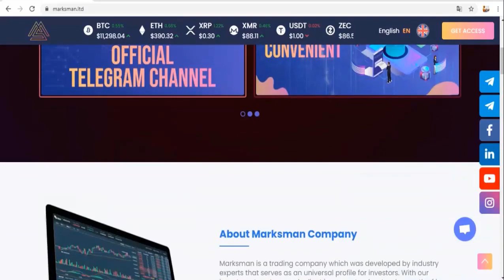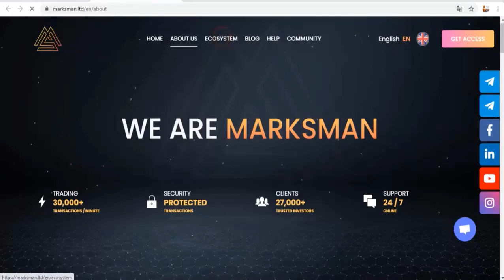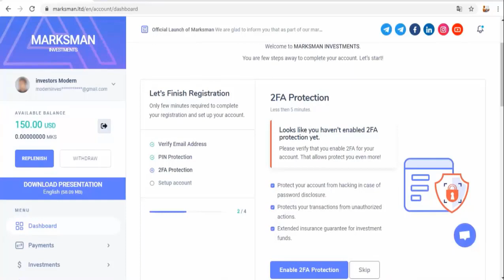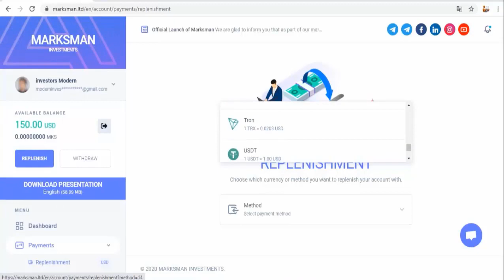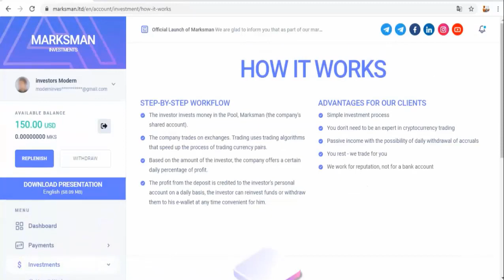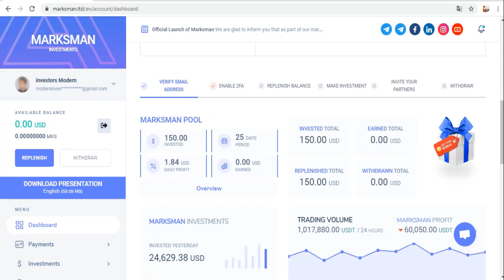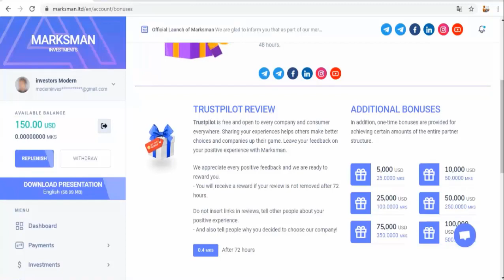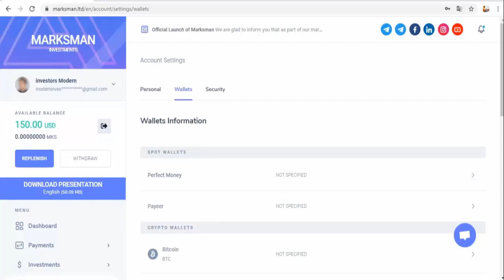Marksman.ltd - yatırım sitesi inceleme- $150 yatırım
Sizler için yeni ve kararlı bir siteyi inceledim.  Siteye 150 dolar da deneme amaçlı yatırım yaptım! Bununla ilgili geniş bir araştırma yaptım ve sizin için videoda anlattım.
Yatırımlar 25 gün vade ile başlar ve devam eder.
Hergün belli yüzdeler ile yatırımınıza ek gelir elde edebilirsiniz.

Tags;   ⏬
marksman
marksman company
legal company
bedava kazım hızı
bedava bitcoin
hashseek
cloud mining
bitcomining
Akıllı sözleşmeler
Create Blockchain
blok zinciri
kaldıraçlı ticaret
trade business
margin trade
future trade
spot trading
bitcoin trade
trade
arbitrage
bot rent
daily earning
hourly earning
invest
invest earning
invest company
investment company,